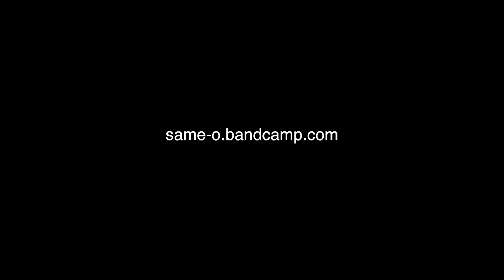SAME-O Be the One (Live au BUZZ)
Extrait du concert au BUZZ de Belleville du 19/03/2014

Son : Hadrien Coupechoux de JAAM SONO
Mixage, mastering : Hervé Fleury
Image : Audrey Beaubeau, Julie Chide
Montage : Manu Samoqueira